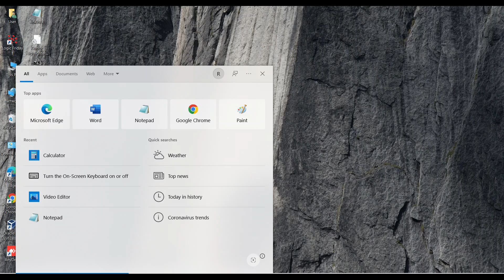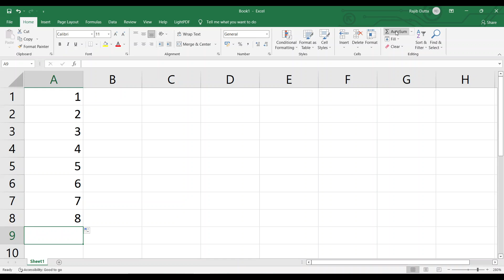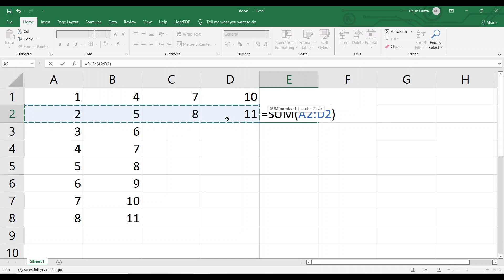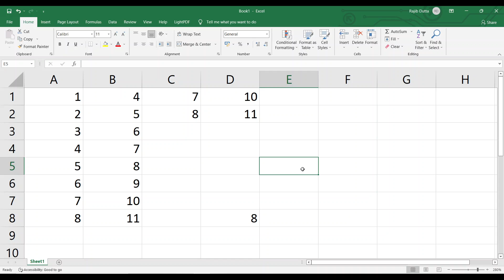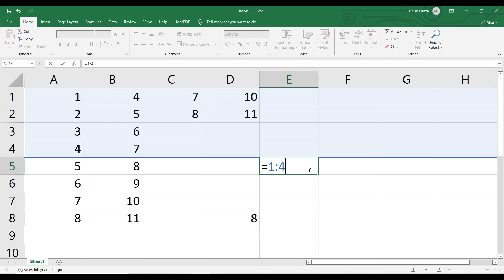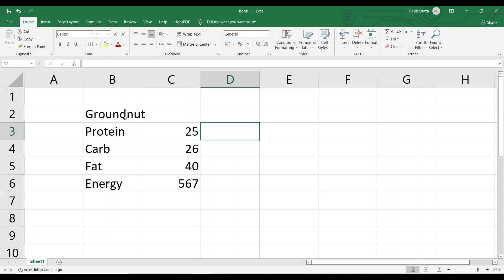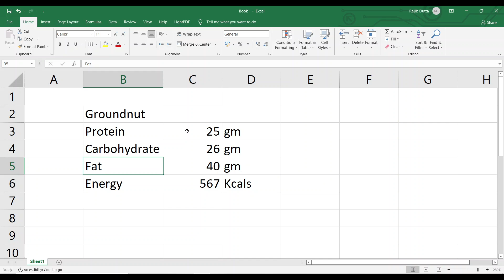Introduction to MS Excel V4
Computer Classes by R@jib Dutt@